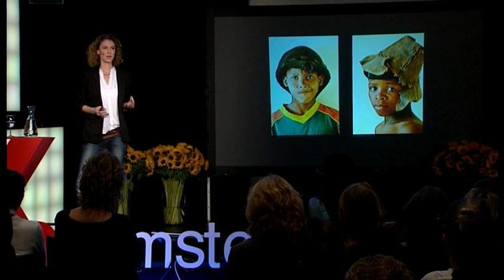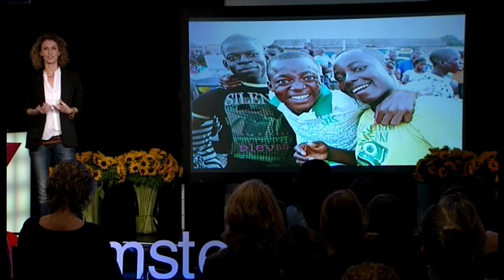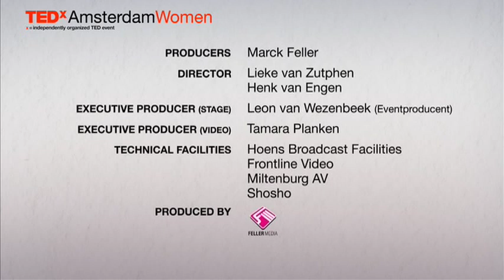TEDxAmsterdamWomen 2011 - Marieke de Lange - I Am Because You Are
TEDxAmsterdamWomen 2011 - Marieke de Lange

Marieke de Lange Janna is the founder of Ubuntu Theatre organisation. Marieke strives for a world in which any child feels welcome and can develop into strong individuals.